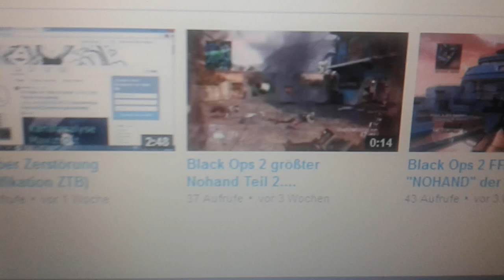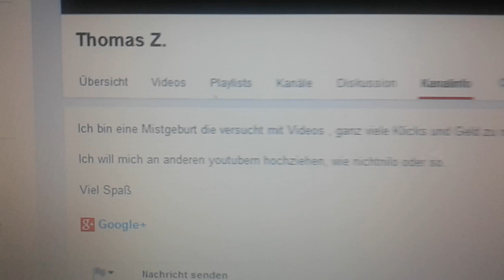DeathGamerNico vs Der Pro (Rap Battle)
Lyrics:

Rap Battle gegen Thomas durch seine HerausFORDERUNG
Aber nicht nur durch das Abliefern der besseren Runde steh ich hier im VORDERGRUND
Nichtmal 10 Abonennten auf deinem Pro-Kanal gegen meine EinTAUSEND PLUS
Die ich auch durch Rap-Erfahrung hab und du wirst dadurch sicher RAUSGESCHUBST
Bist du von Thomas und seine Freunde? Ah nein, du bist ja ein fetter Bär und KEINe LOKOMOTIVE
Und wenn du verlierst suchst du dir erstmal EIN paar DOOFE MOTIVE
Du bist ein Pro da du die ganze Zeit nur rumHOCKST. Und BLACK Ops ZOCKST
Du kannst zwar gamen aber wirst von mir im RAP leicht ausgeNOCKT
Aber immerhin nicht komplett behindert und AM ENDE denn du tust mir ein ABO GEBEN
Alle die das nicht machen sind komplett behindert und brauchen MediKAMENTE aus speziellen APOTHEKEN
Und bleibst mir wohl auch nachdem ich dich hier zerstör und ÜBERTREFF TREU
Mach doch ein Hos-Team mit Pro Starter BEESCHWERDEN
Aber mit größter Mühe würdest du auch gegen ihn EH STERBEN
Ich werd dich ausradieren und brauch dafür keinen RADIERGUMMI
Gegen dich reichen wohl schon 2 Lines du bedürftige HARTZ 4-MUSCHI
Du bist vieles. HIV positiv. Erster Weißer mit EboLA. Adolf HITLERS SOHN
Und trotz meiner Hater endest du beim Uservote als Stefan RAAB und ich als DIETER BOHLEN
Du sagst sogar selber du bist eine wie du es sagst MISTGEBURT
Aber spätesdens hiernach ist das etwas was jeder WISSEN TUT